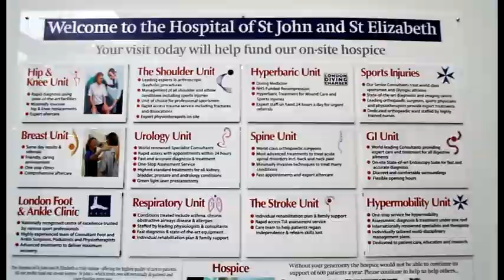Urology Services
In this video Ronald Miller, Consultant Urological Surgeon at London Urology, highlights some of the key urology services available at our clinic including Male & Female Voiding Problems, Prostate Cancer Assessment and a specialist Urological Pain Service.
Mr Miller is a vastly experience Urologist with a special interest in the treatment and management of Prostatic Disorders, Urinary Tract Infections, Urological Tumours and Urological Stones.
London Urology is a private urology clinic based at the Hospital of St John & St Elizabeth in St John's Wood, London NW8 9NH. You can contact London Urology on 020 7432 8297.
For more information on the clinic and treating urological conditions,